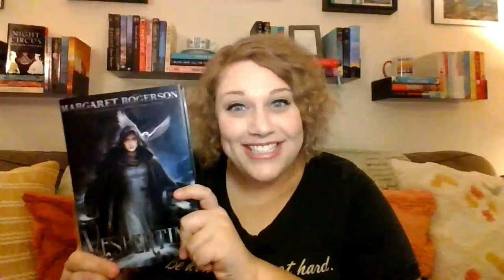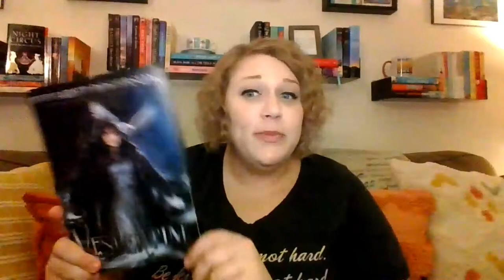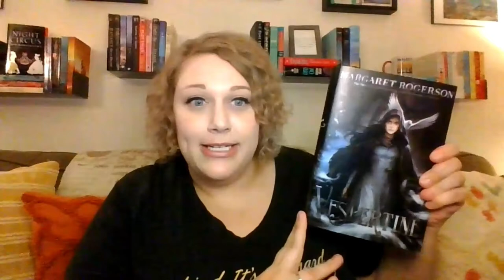Booktube Newbie's Chaotic First Reading Vlog: Vespertine by (the incomparable) Margaret Rogerson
There's nothing like one of your fave fantasy writers, a roadtrip to visit a friend, and a deadline to get me to read a book...

In my very first reading vlog, complete with uncomfortable closeups, some nice car noise, and a bleary-eyed Megan at 2am, I talk about Vespertine, which is the newest release by my fave Margaret Rogerson.

Watch if you dare. Or if you like fantasy. Or for some other third reason I can't  pretend to guess. ;)